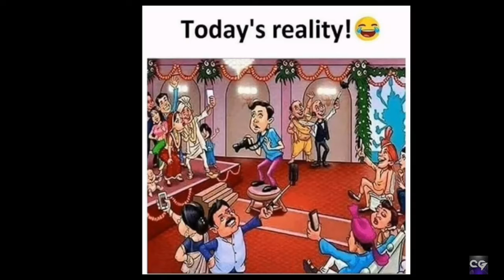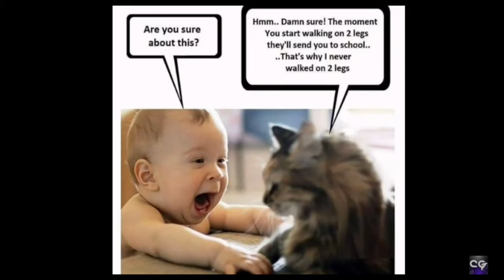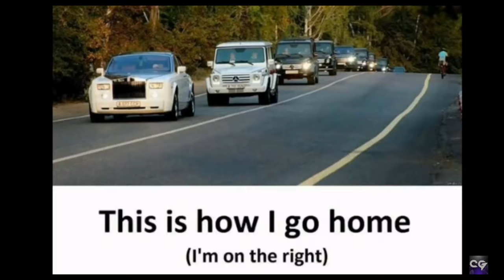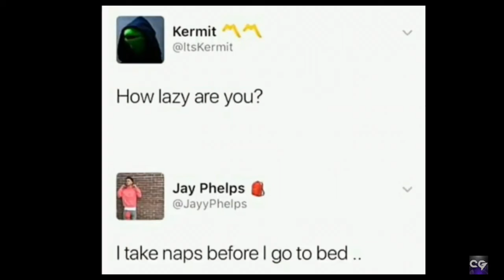Mah Meme || ( PART - 1 ) || Subscribe for more 😉